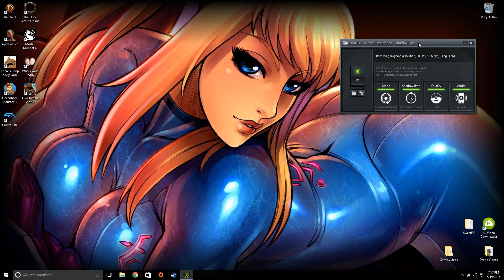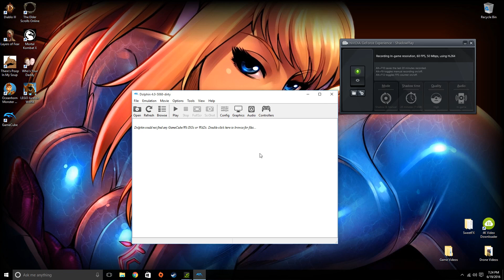Metroid Prime Dolphin Emulator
Playing Metroid Prime on Dolphin emulator